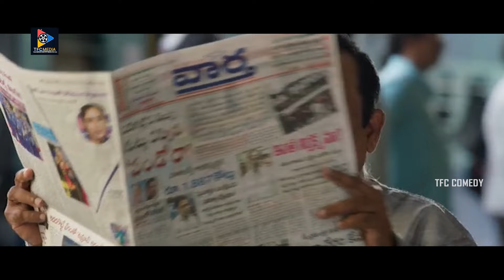Brahmanandam & Sharwanand Jabardasth Comedy Scene | TFC Comedy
Brahmanandam & Sharwanand Jabardasth Comedy Scene.